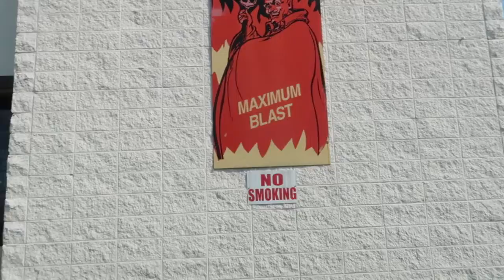4th of July prep...